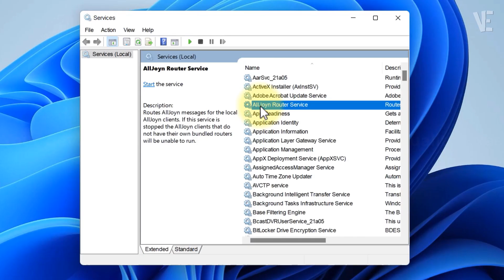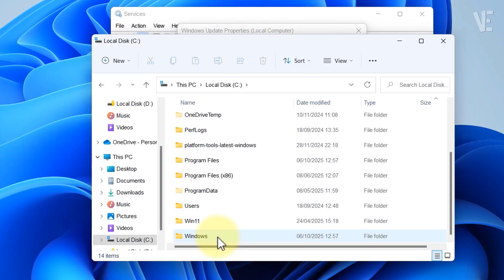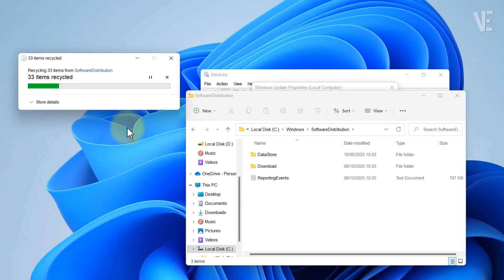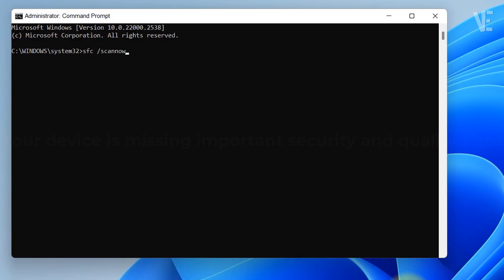Fix Your Device is Missing Important Security Updates in Windows 11 - How To Solve Update Error 🔄✅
Is your Windows 11 device showing the message “Your device is missing important security updates”? 😟 Don’t worry — in this step-by-step video, I’ll show you 4 easy and effective methods to fix this Windows 11 Update error on any version of Windows 11, whether you’re using a laptop, PC, or computer.

💡 The full related problem:
“Your device is missing important security updates. Make sure to keep your device on and plugged in so updates can complete.”

🖥️ Works on all Windows 11 releases, including:

Windows 11 21H2 (OS Build 22000)

Windows 11 22H2 (OS Build 22621)

Windows 11 23H2 (OS Build 22631)

Windows 11 24H2 (OS Build 26100)

✅ Compatible with all major laptop and PC brands — HP, Dell, Lenovo, ASUS, Acer, MSI, Samsung, Toshiba, Microsoft Surface, and more.
Whether you’re using Windows 11 Home, Pro, or Enterprise, these tested solutions will help you restore missing updates, fix Windows Update errors, and keep your computer protected and up to date.

💡 This tutorial includes:
🧩 Method 1 – Check Windows Update Service
🧹 Method 2 – Clear Temporary Update Files (SoftwareDistribution)
🧩 Method 3 – Uninstall Problematic Updates
⚙️ Method 4 – Run System File Checker (SFC) and DISM Tools

If your Windows says “You’re up to date” but still shows “Your device is missing important security updates”, this guide will walk you through fixing it safely — no reinstall required!

💻 Supports desktop PCs, laptops, notebooks, and gaming computers.

⏱ Timestamps / Chapters
0:00 – Intro
0:10 - How To Fix Your Device is missing Important Security Update Error in Windoows 11 with 4 Methods
0:26 - Method 1 : Fix Your Device is missing Important Security Update (Check Windows Update Service)
1:06 - Method 2 : Solve Your Device is missing Important Security Update (Clear Temporary Update Files)
2:27 - Method 3 : Repair Your Device is missing Important Security Update (Uninstall Problematic Updates)
3:13 - Method 4 : Solve Issue Your Device is missing Important Security Update (Run System File Checker (SFC))
3:53 - More Suggested Videos

If you found this video helpful, please:
✔️ Comment your questions or feedback
✔️ Share with friends so they can benefit too

🛒 Upgrade Your Tech

Drop your question in the comments below or reach out via social media. I’ll try to respond as soon as possible ✍️.